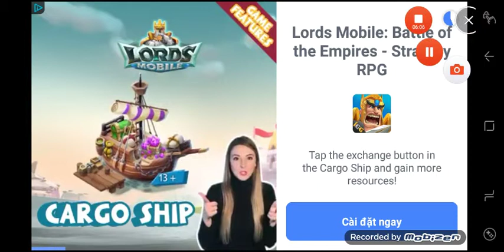Tựa Game MAX TROLL | Online Head Ball #1